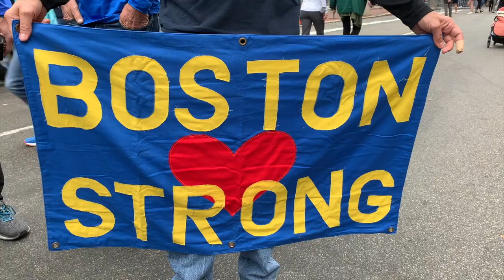Welcome Back, Boston Marathon! Athletes and Fans Celebrate the Return of the Race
The Boston Marathon is back after being cancelled in 2020 due to the COVID-19 pandemic. WEBN's Carlee Bronkema spoke to runners and fans about this fall's race and what they overcame to make it to Boston.